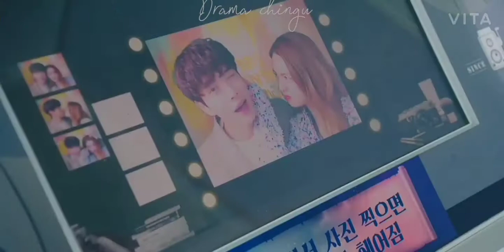Oh my ladylord || into your arms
Drama name : oh my ladylord / oh master
Song : into your arms by ava max

Lee Min Ki as Han Bi Soo
Nana as Oh Joo In
Kang Min Hyuk as Yu Jin
Lee Hwi Hyang as Kang Hae Jin Bi Soo’s mother
Sun Woo Jae Duk as Han Min Jun Bi Soo’s father
Kim Ho Jung as Yoon Jung Hwa Joo In’s mother
Bae Hae Seon as Dr. Jung Sang Eun
Lee Dae Yeon as Lee Jun Il
Kim Chang Wan as Kim Chang Gyu
Woo Hee Jin as Kim Na Na
Cha Min Ji as Choi In Young
Jang Eui Soo as Park Gun Ho
Lee Jung Gil as Support Role
Sol Bin as Guest Role
Kim Woo Jin as Staff